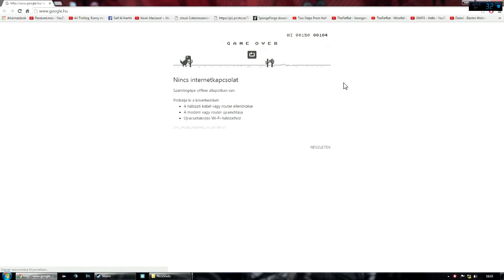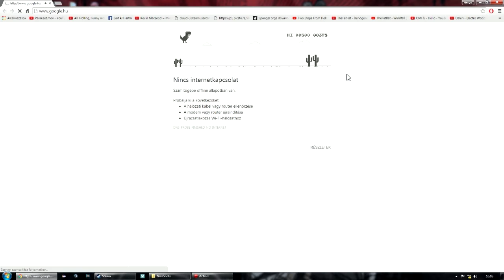How to BunnyHop in Google Chrome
Amikor nincs net... w/Best game eu. N1 Gameplay 2016
Nem volt net, így hát csak ennyire futotta...